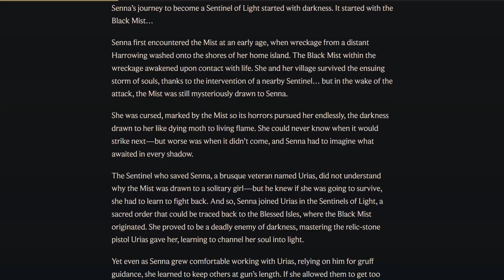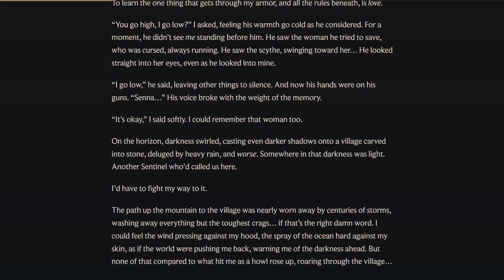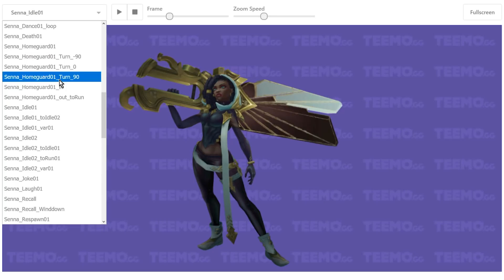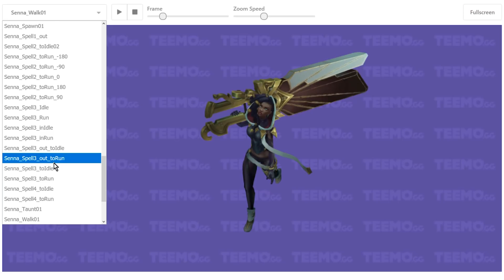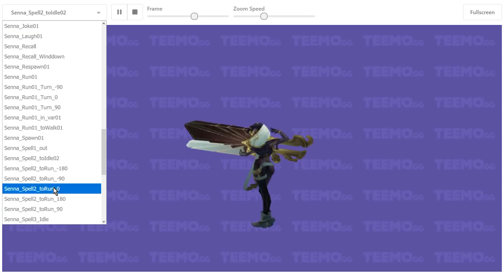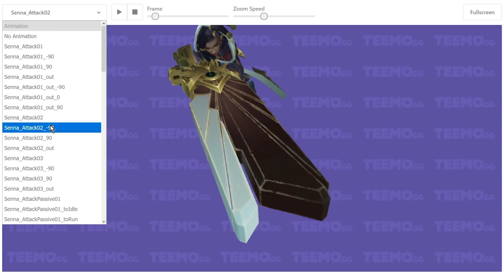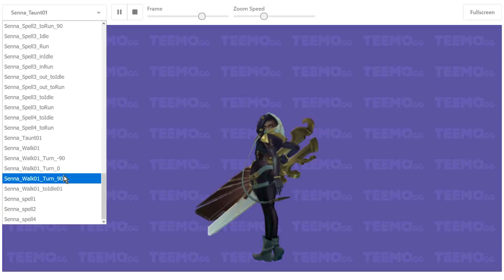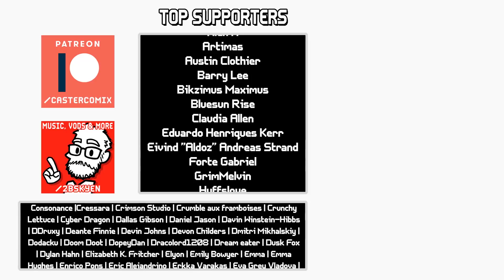What's the deal with Senna? || League of Legends character review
Riot have apparently decided to reveal and release champions on a biweekly schedule again because, I don't know, they're trying to rob me of all my free time.

Anyway, let's have a chat about one of the longest-teased champions (technically) in all of League of Legends, and see how she holds up.